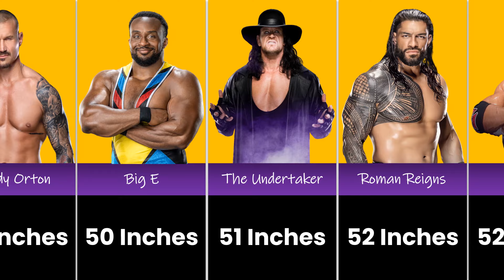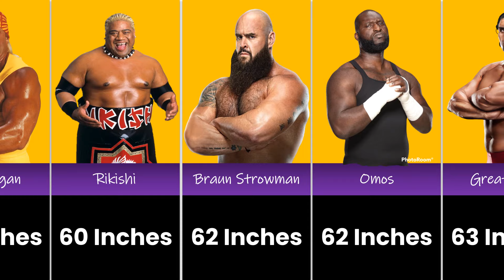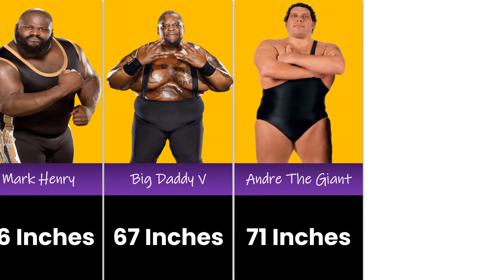Comparison:Biggest Chest In WWE